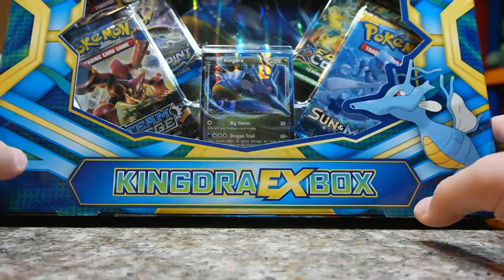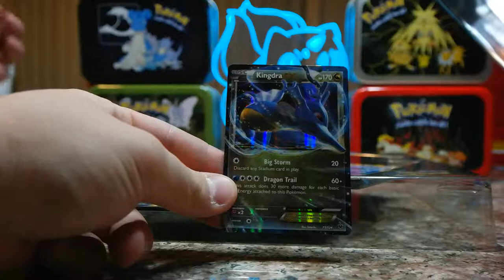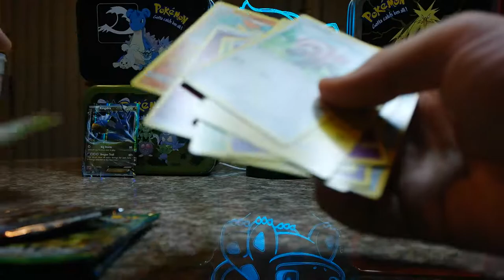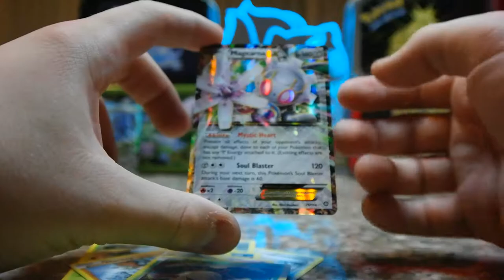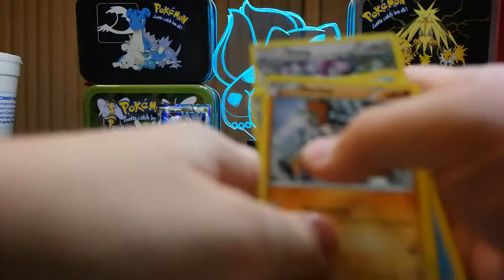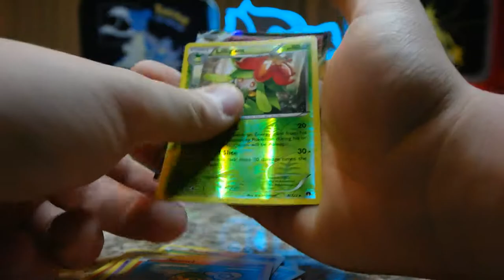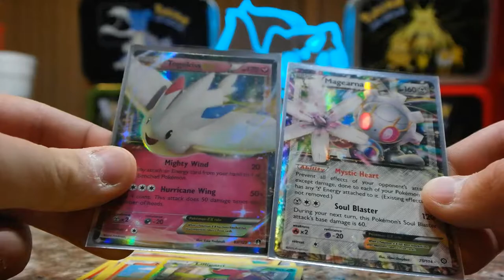TPO #31: Kingdra EX Box